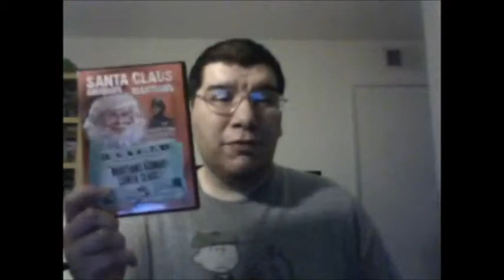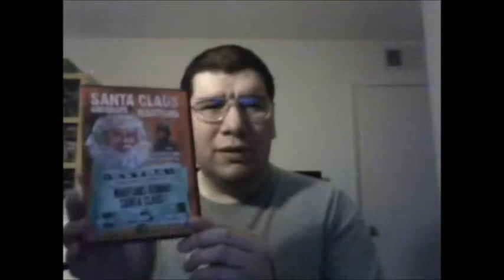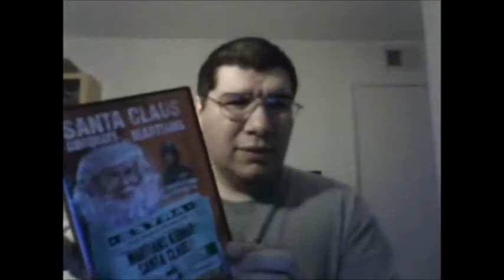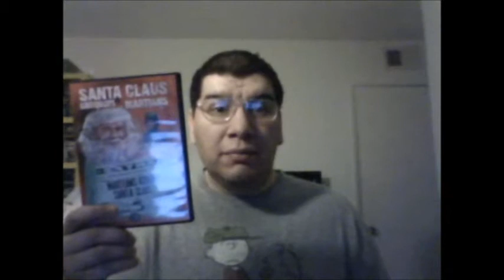Santa Claus Conquers The Martians (1964): Joseph A. Sobora's Movie Review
My Movie Review of "Santa Claus Conquers The Martians" (1964).
Starring: John Call, Leonard Hicks, Vincent Beck, Bill McCutcheon, Victor Stiles, Donna Conforti, Chris Month, Pia Zadora, Leila Martin & Charles Renn.

Written By: Paul L. Jacobson & Glenville Mareth. Directed By: Nicholas Webster.